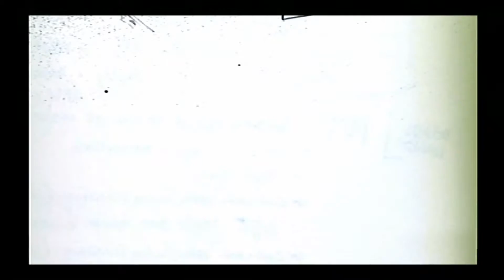SSX On Tour | Memory Card | Renegade Pineapple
In this week's Memory Card we play SSX: On Tour, a part in the series of racing and trick based snowboarding and skiing games. The guys battle it out in one on one trick competitions with some big jumps and even bigger bails.